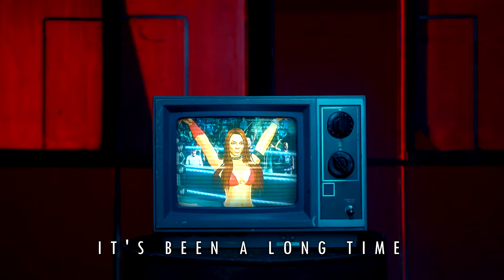The Return Of The Fatale - WWE2K22 Trailer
After making her viral online debut in the WWE2K Universe in 2010, Acilyah Fatale has returned to put her legacy in cement as she reminds her fans and critics why she will forever hold her place as the original Femme Fatale of WWE2K.

Download her now on WWE2K19 & WWE2K20!

Keep an eye out for her in WWE2K22

Follow her on Twitter @TheeFatale for more updates!

Savage (Metal Remix) by Tenkan & Megan Thee Stallion